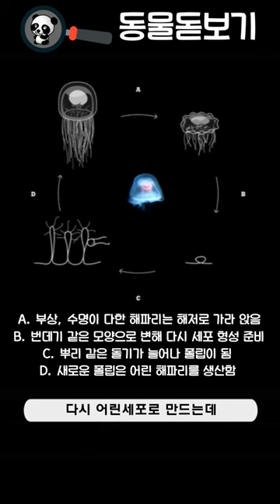바다 생물 - 2 홍해파리 (Immortal jellyfish)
불멸의 해파리로 알려진 신비의 생명체 홍해파리를 만나봅니다.

학명 : Turritopsis dohrnii
계 : 동물계
문 : 자포동물문(Cnidaria)
강 : 히드라충강(Hydrozoa)
목 : 꽃해파리목(Anthomedusae)
과 : 진곤봉히드라과(Oceaniidae)
속 : 탑히드라속(Turritopsis)